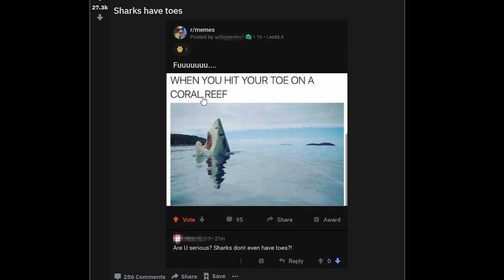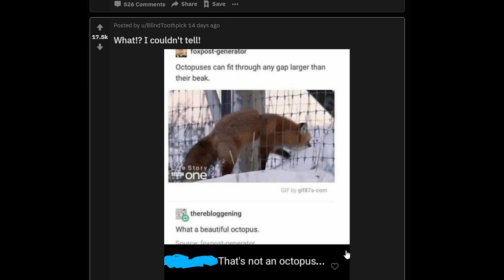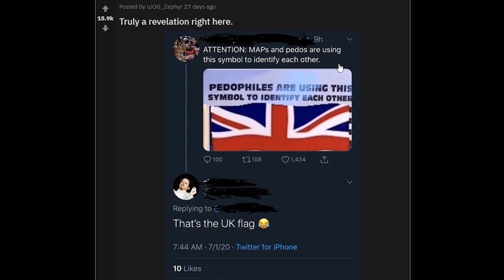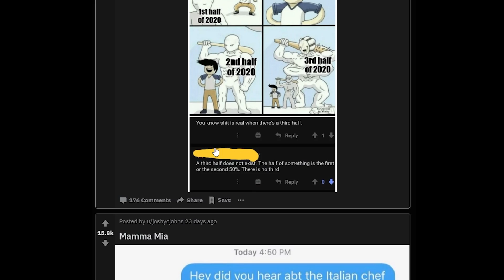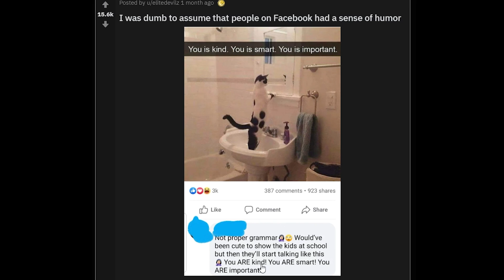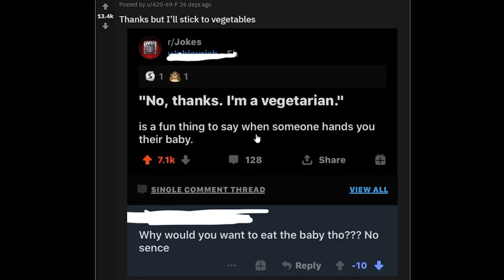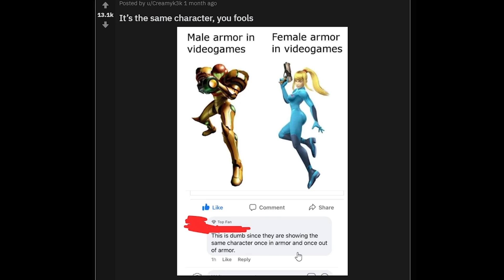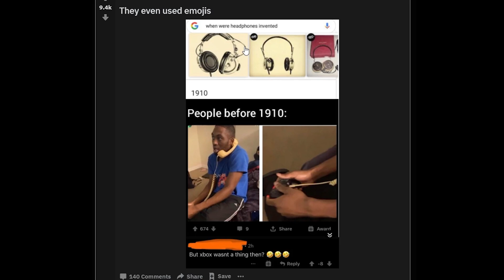r / w o o o o o o o o o o o o s s s s s h h h h h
WOOOOOOOOOOOOOOOOOSH